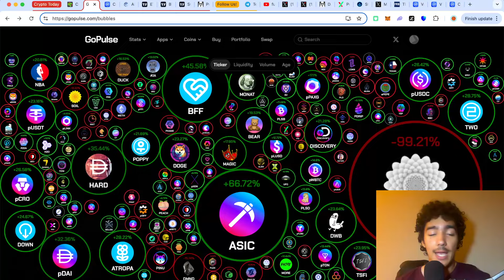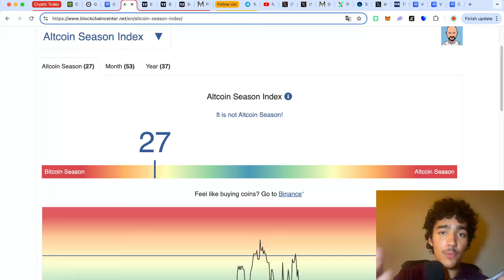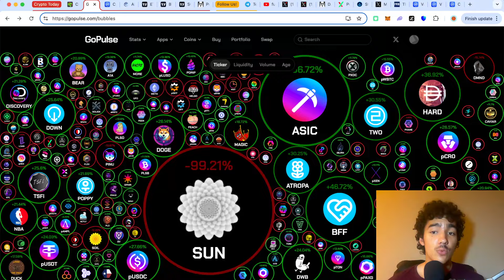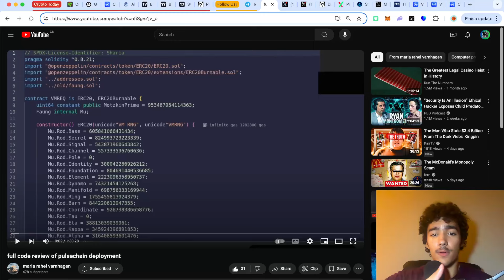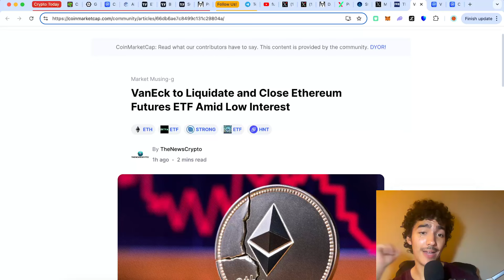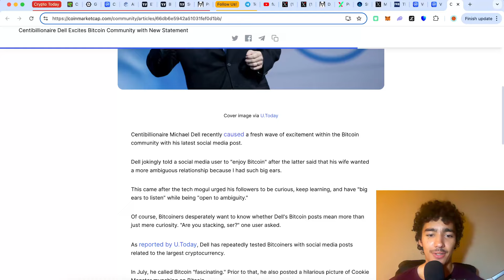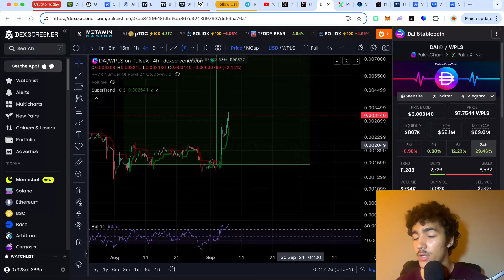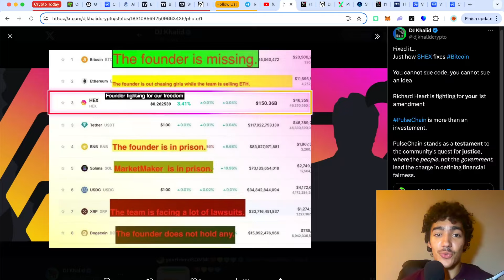Crypto is down, but PulseChain is up... Here's Why!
*⭐️ You have to believe in something!* NFA Be ready for the bull run! Here's what you need to know about PulseChain!✅... PulseChain Network, Bitcoin, Ethereum, PulseX, PLSX, INC, Atropa, pDai, and Hex NEWS🔴 Would you like for this to be a weekly series❓Comment Below!

🎫 SUPPORT ME and become a DeFi Insider member!

💌Support my small channel to get you guys more content like this :)

 This will make millionaires... Pulsechain Maxi here!😎
The PulseChain community officially just went viral guys...
CAN THE PDAI REACH 1 USD? 800x pump away from 1$
CAN $ATROPA BE THE MOST LIQUID CRYPTO ASSET EVER and reach 5-10$!
Those tokens can explode the pulsechain network🚀